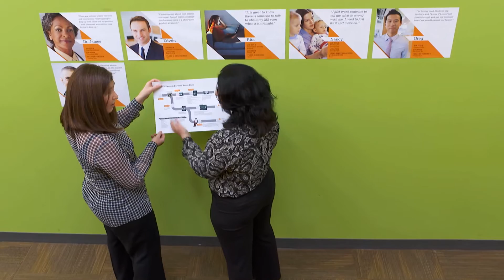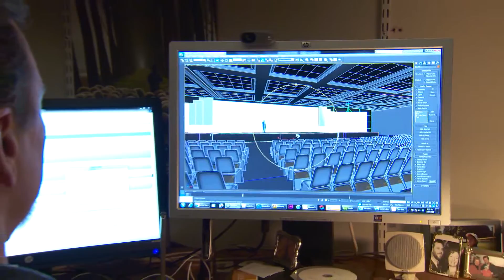Cramer Healthcare Marketing Reel 2016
file name: Cramer Healthcare Marketing Final 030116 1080p